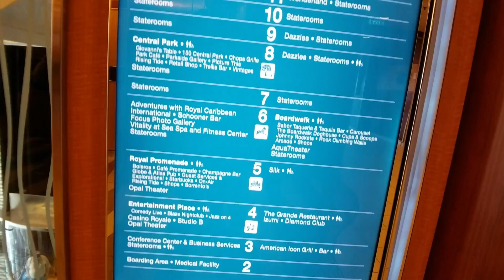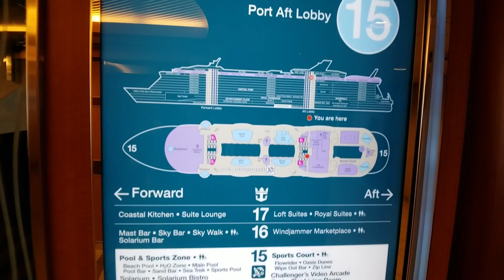Oasis of the Seas 2018 Review VLOG 2 WOW! HUGE Ship royal caribbean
Royal Caribbean Oasis of the Seas March 2018 7 Day Cruise

Best Affordable Vlogging Smartcam Gear for The Beginner

A great tool that helped us (besides lots of internet researcher and youtube videos was the book, "So You Want to Vlog?: How to start from scratch..."

AMIR Phone Camera Lens, 0.45X Wide Angle Lens $17.99

Handheld video camera stabilizer Steadicam $19.99 Current

Rode VideoMic Me Directional Microphone with Deadcat Wind Muffle $32.00 (Warehouse Open Boc)

Conzy Universal Adjustable Tripod Kit with Bluetooth Remote Control and Smartphone Holder Mount

Fugetek FT-568 Professional High End Alloy Selfie Stick Monopod

Instead of an expensive 4K camcorder we use a Samsung 4K Galaxy S5 with great results $150

10,000 mAh (10 Hours) - Qi Portable Power Bank Wireless Charging Battery Pack

Ship's Stats:

225,000 gross tons, 22 knots cruising speed
30 feet draft
1,187 feet long, 208 feet wide
24 guest elevators
Crew: 2,196 over 71 nationalities

Staterooms
Total: 2,744
Balconies: 970 Outside: 266
46 Wheelchair accessible staterooms
683 staterooms with additional berths
Guests: 5,488 (double occupancy)
6,680 (full occupancy)

Technical
Main propulsion 3 x ABB Azipod each 20 MW
Motors ABB 60 MW - 80,500 HP
Generators 6 pieces total power of 97 MW each for a total of 130,000 HP
Stabilizers: 2 x Biohm & Voss
Bow Thrusters: 4 x Wartsila 5.5 MW each, 7,500 HP total of 22 MW or 29,500 HP
Fuel Consumption (at full speed): 16 metric ton/hour = 0.7 metric ton
193 gallon/nautical mile, 31 feet per gallon

Fresh water: Production: 4x 825 tons/24 hours + 400 tons/24 hours
Total of 4100 tons/24 hours
Consumption: 1,700 tons per day